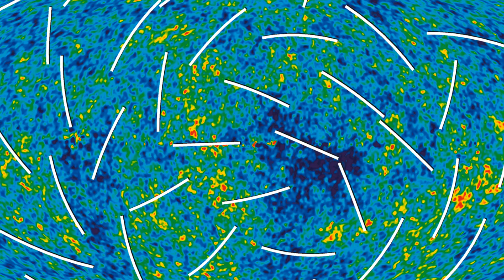Examining the Dark Energy Plot and Mass Effect: Andromeda - Full Nerd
Minius goes full nerd and examines the abandoned dark energy plot from the Mass Effect Trilogy to see if it might fit in Mass Effect: Andromeda.

Dark Energy doesn’t exist?

(Quote in video is from this article)

Pictures in the video are courtesy of NASA

Nerd Streak x2